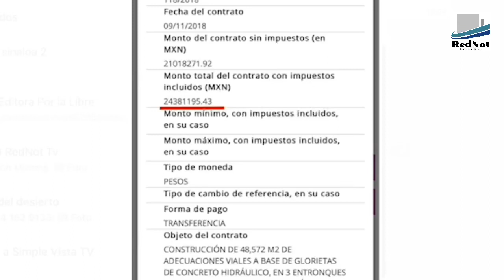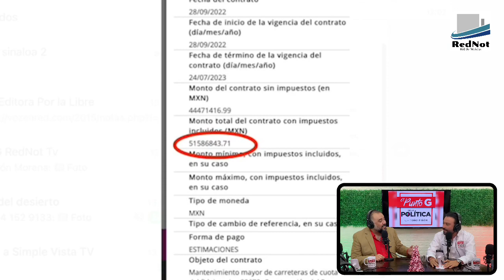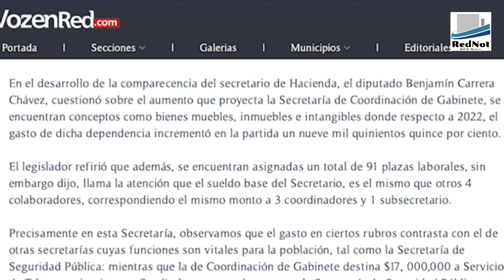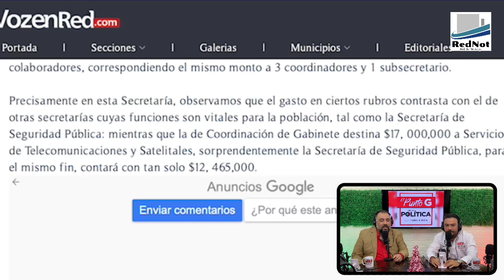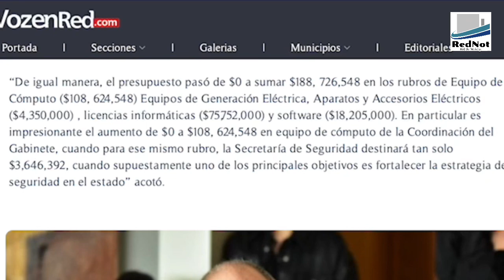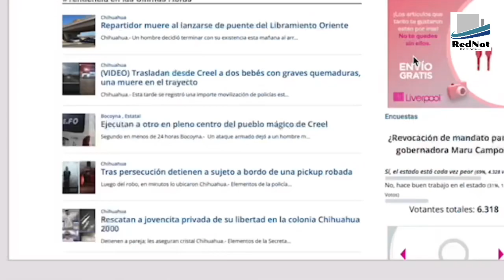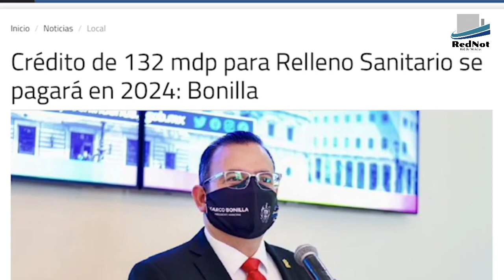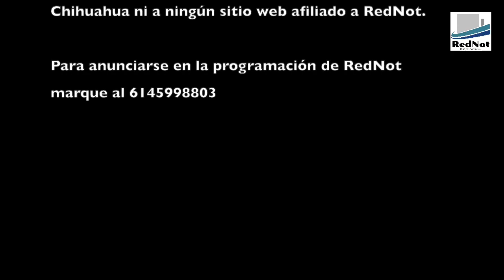Las transas de Luis Serrato y Maru Campos